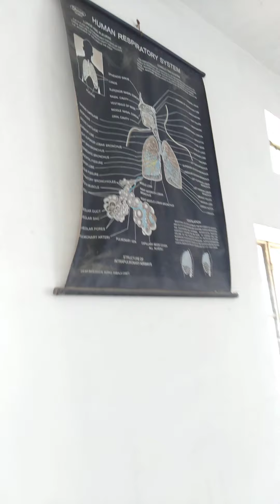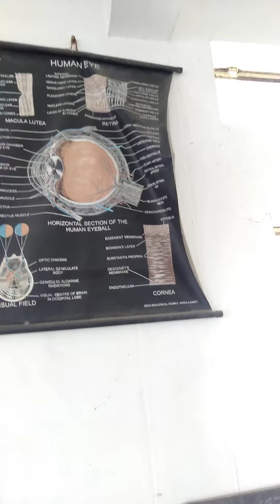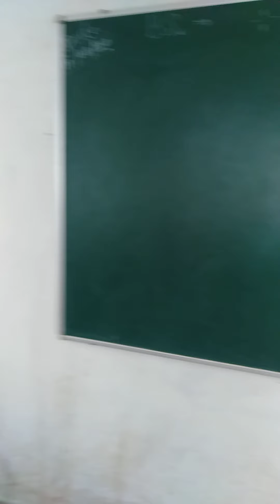information of Zoology practical lab by Soni sir 11/ 08/ 2020